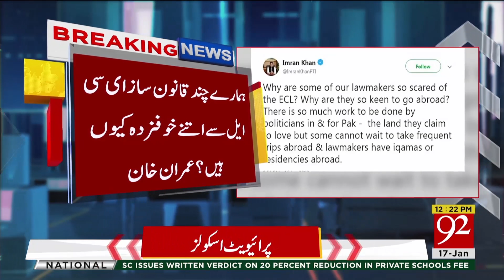PM Imran Khan asks 'Why are some of our lawmakers so scared of the ECL' | 17 January 2019 | 92NewsHD